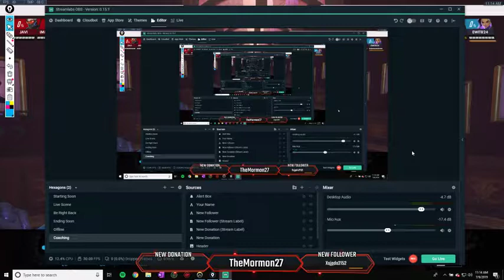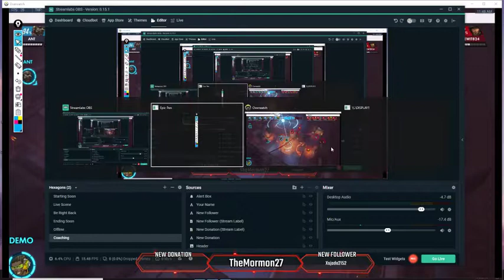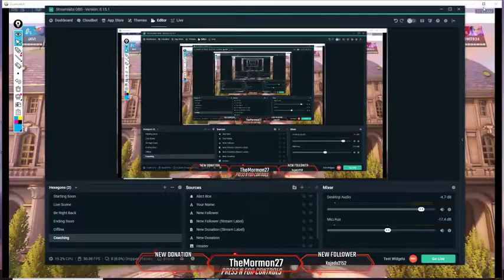Dan's vod 7/9